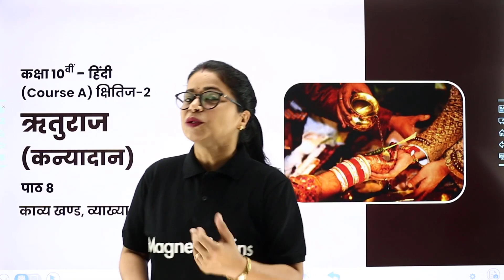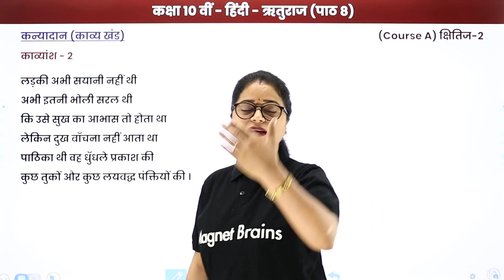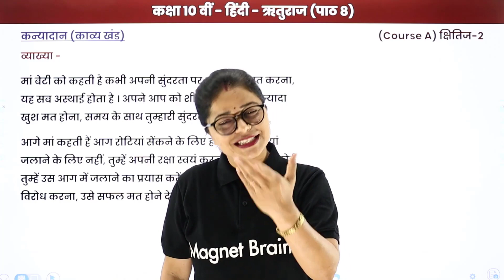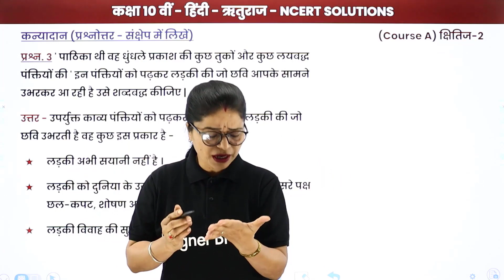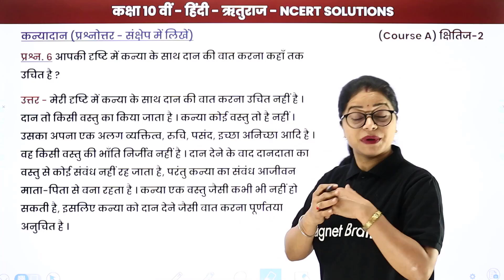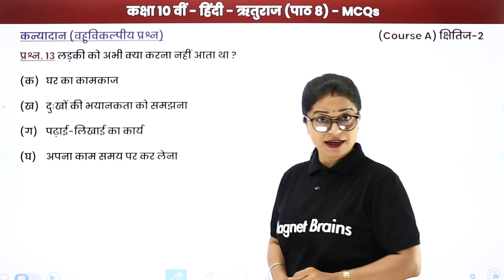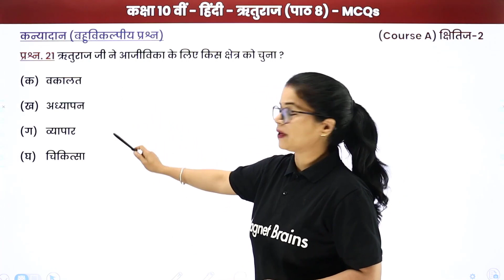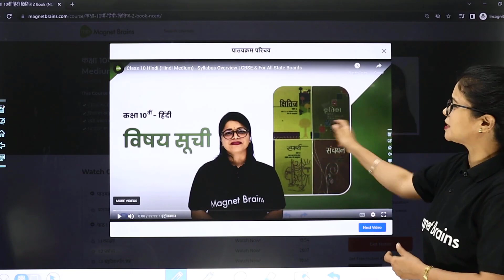Kanyadan (कन्यादान) - One Shot Revision | Class 10 Hindi Kshitij Chapter 8 | State Boards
Hello Students, In this video we have covered Full Chapter Revision of "Class 10th Hindi Chapter 8" -  "Kanyadan / कन्यादान" by ' Rituraj' from the book  क्षितिज -2 (Course A). Following topic have been discussed are as follows -

We have Covered, Kanyadan / कन्यादान - Complete Revision,
We have Covered, Kanyadan / कन्यादान - NCERT Solutions,

✔️ Class: 10th
✔️ Subject: Hindi (Hindi Medium)
✔️ Chapter: ऋतुराज: कन्यादान / Rituraj: Kanyadan (Chapter 8)
✔️ Topic Name: ऋतुराज : कन्यादान - One Shot Revision /  Rituraj : Kanyadan - One Shot Revision
✔️ Topics Covered In This Video (By Lali Mam): In this video Class 10th Hindi,One Shot Revision of the chapter ऋतुराज: कन्यादान / Rituraj: Kanyadan have been discussed.
00:00 ऋतुराज कन्यादान इंट्रोडक्शन: काव्य खंड, व्याख्या / Rituraj (Kanyadan) Introduction:  Kavya Khand, Vyakhya
01:36 जीवन परिचय: कन्यादान / Jeevan Parichay: Kanyadan
03:07 पाठ का सार: कन्यादान / Paath ka Saar: Kanyadan
06:10 काव्य खंड: कन्यादान / Kavya khand: Kanyadan
30:11 प्रश्न - 1 से 6: प्रश्नोत्तर: पाठ 8 / Prashn - 1 se 6: Prashnottar: Paath 8
48:38 प्रश्न - 1 से 10: बहुविकल्पीय प्रश्न: पाठ 8 / Prashn - 1 se 10: Bahuvikalpeey Prashn: Paath 8
58:00 प्रश्न - 11 से 20: बहुविकल्पीय प्रश्न: पाठ 8 / Prashn - 11 se 20: Bahuvikalpeey Prashn: Paath 8
01:11:28 प्रश्न - 21 से 30: बहुविकल्पीय प्रश्न: पाठ 8 / Prashn - 21 se 30: Bahuvikalpeey Prashn: Paath 8

कन्यादान योजना
कन्यादान महादान
कन्यादान मंत्र
कन्यादान कहानी
कन्यादान क्यों किया जाता है
कन्यादान meaning
क्या विधवा कन्यादान कर सकती है
कन्यादान कौन कौन कर सकता है